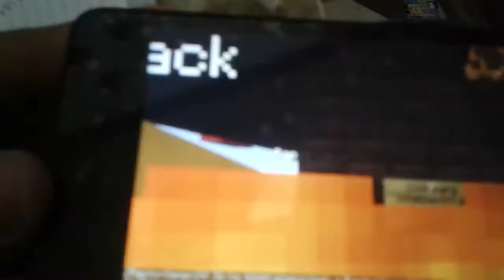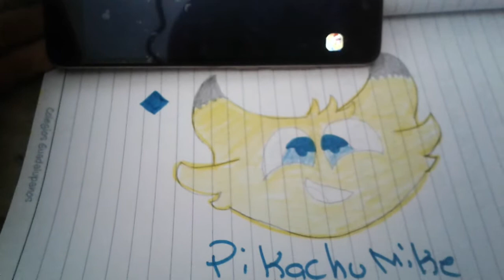Rap de mike